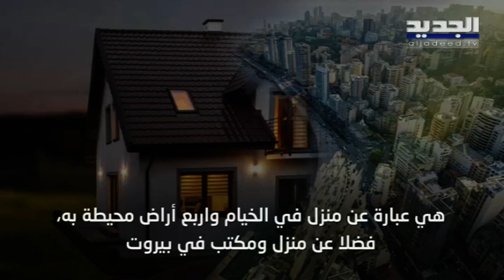صدور قرار بالحــ جز على ممتلكات على حسن خليل وغازي زعيتر... هل سيطبق القانون هذه المرة ؟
قرار بالحجز على ممتلكات علي حسن خليل وغازي زعيتر .. ووزير المال السابق يدرس الرد قضائيًا
# عليحسنخليل